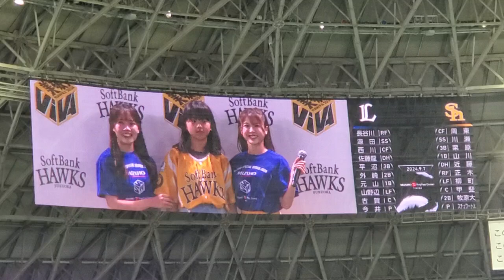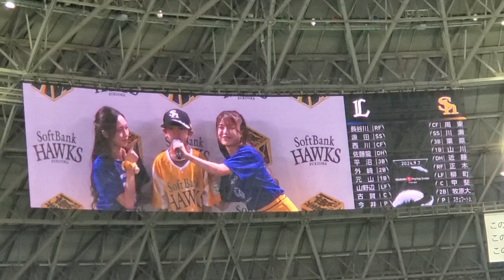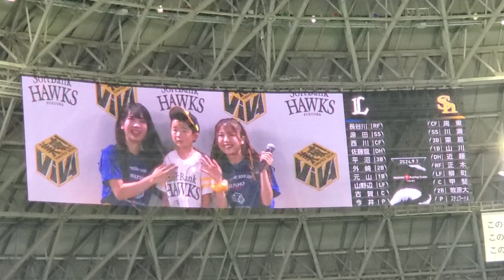20240907 ﾊﾆｰｽﾞとVIVA！試合前のｵﾝﾕｱﾏｰｸｽ 福岡ｿﾌﾄﾊﾞﾝｸﾎｰｸｽ主催試合【かわいい】@みずほPayPayﾄﾞｰﾑ福岡･外野ﾗｲﾄ